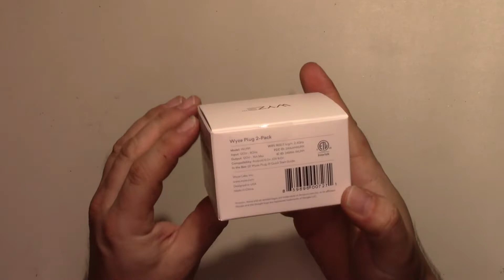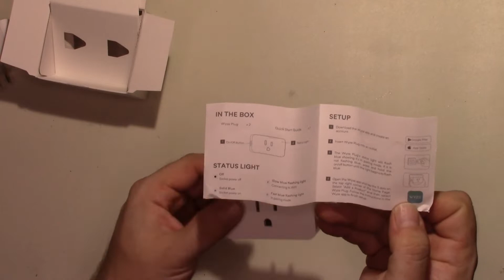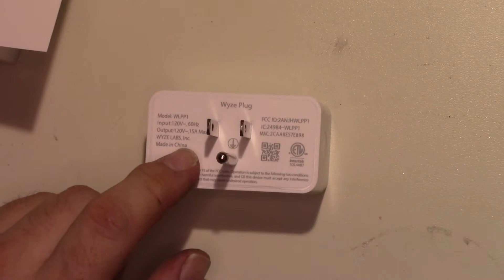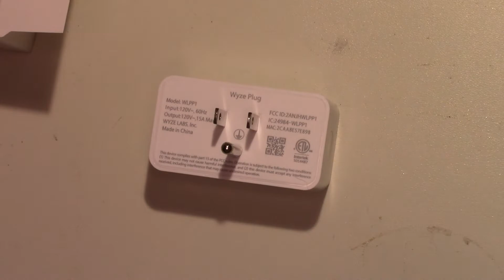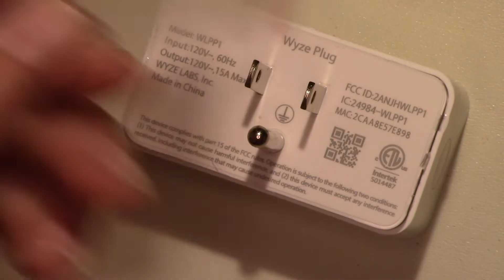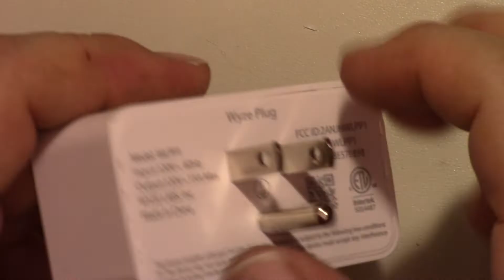WYZE Smart Socket Teardown -YASS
Yet Another Smart Socket continues with a long awaited WYZE brand offering.  Using the ESP8266, and Wyze firmware this outlet is another part of the growing Wyze smart home system.  They seem to be pretty much the same as most Espressif based sockets yet they use the Wyze ap instead Smart Life.  I like how you can put 2 in an outlet instead of one, but I am not sold on the way the fuse is setup. They use one fuse on the neutral instead of the more common setup of 2 fuses. One to protect the load and one for the low voltage power supply.  Aside from that, they do use a 15amp relay.  So far I have not had any issues like I did with the Wyze bulbs.  As of posting this video they were still not publicly released.  Hopefully this video helps you decide if you want some or not.